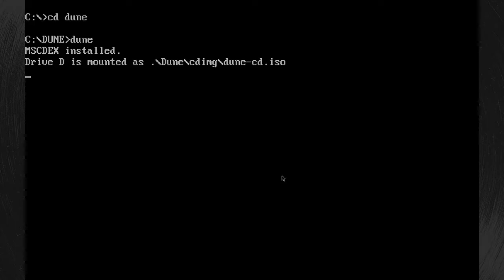Dune CD intro test upload (MUNT)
A test upload of Dune CD emulated though DOSBox (0.74) and MT-32 emulation through MUNT.(MuntVsti 2.3)

I was originally going to upload a recording from the retro PC using the MT-32 map of my SC-55, but it seems the retro PC is too fast for Dune causing MIDI notes to hang or incorrect instruments to play.